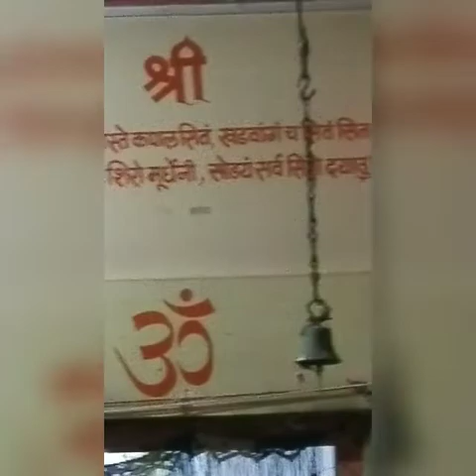MAA Narmada Aarati at Dhaareshwar Temple